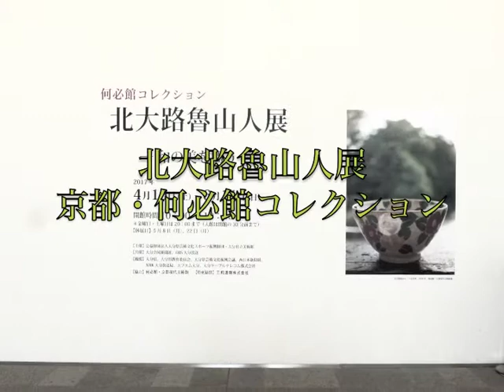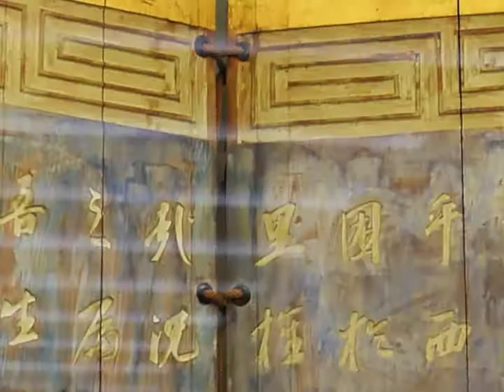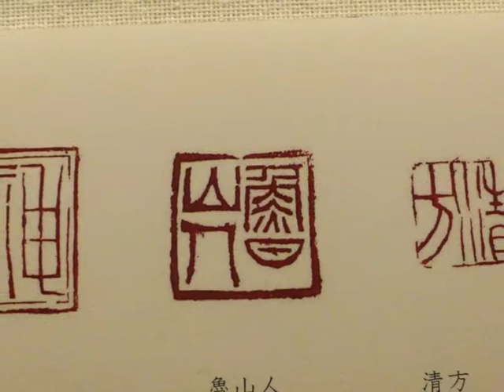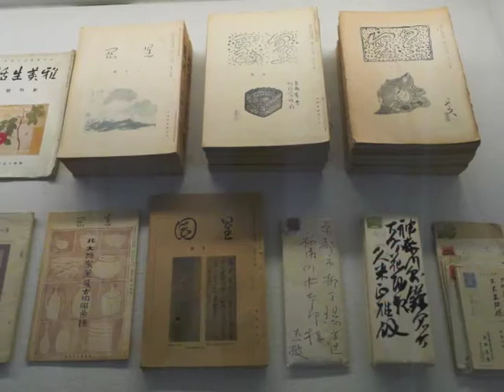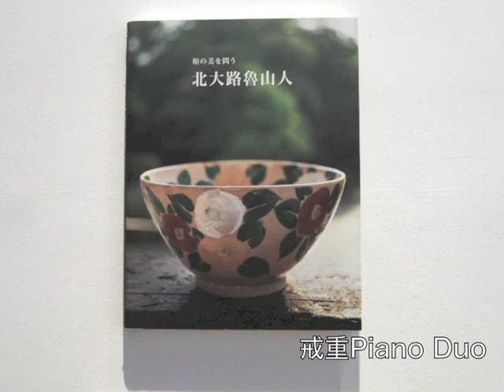北大路魯山人展 京都・何必館コレクション in 大分県立美術館